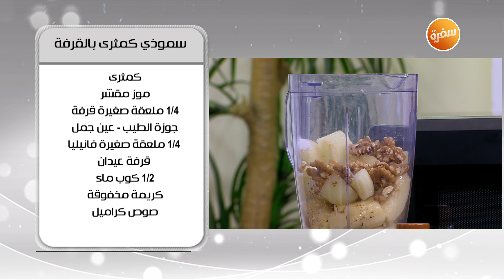سموذي كمثري بالقرفة | أميرة شنب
طريقة عمل سموذي كمثري بالقرفة مع أميرة شنب في أميرة في المطبخ